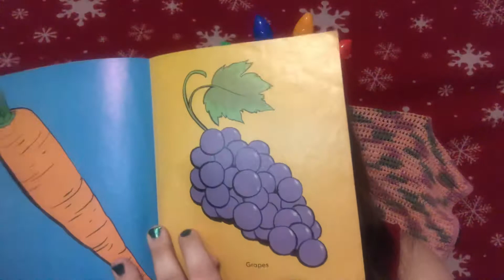God Gives Food